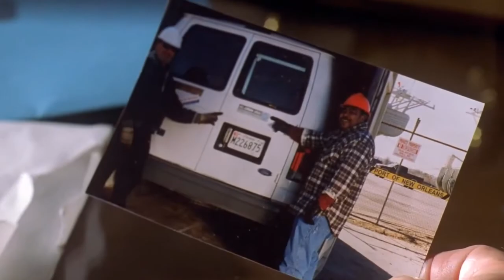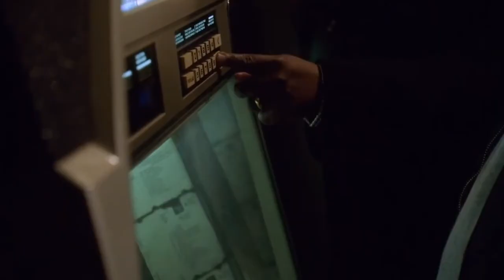Is Daniels A Trained Dog? | First Watch ReWatch - The Wire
Lt. Daniels gets a surprising 2nd chance, Avon's prison plan plays out, and Bunk damn near gives Frank a panic attack.

First Watch/ReWatch is where we break down a TV series one of us has seen, and one of us is watching for the very first time.

HBO's "The Wire" is Brad's favorite show, and Sean has NEVER seen it. We'll take you through Sean's experience of a first time watcher with Brad as his guide.